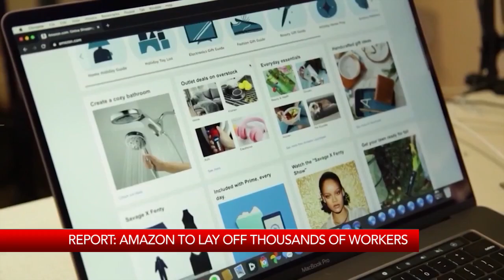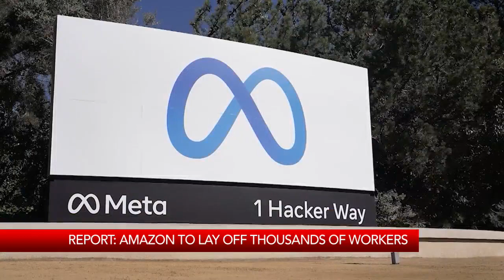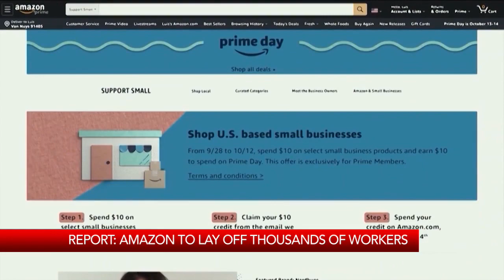Report: Amazon to lay off thousands of workers